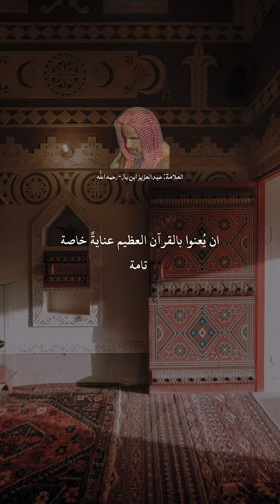العلامة عبدالعزيز ابن باز رحمه الله